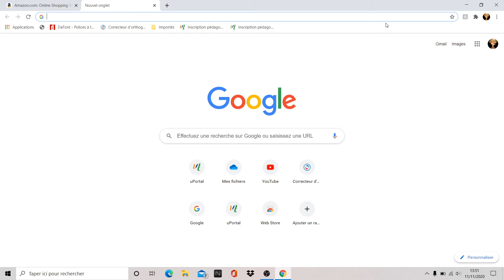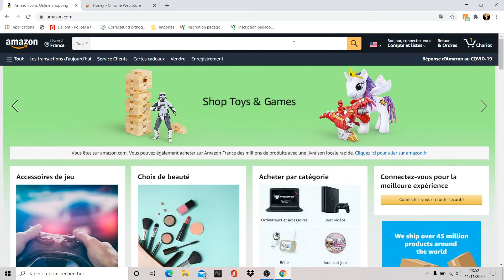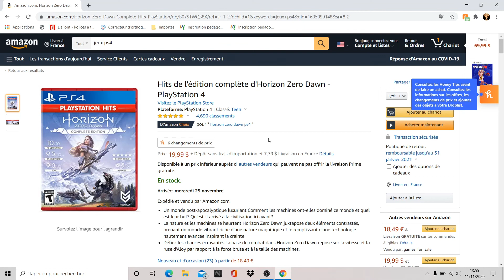AVOIR DES REDUCTIONS SUR LA PS5 (Jeux,accessoire,etc...)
Slt les chameaux j espère que cette video va vous plaire Bon visionnage.